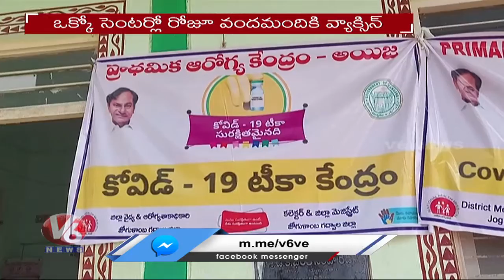TS Health Dept Speed Up Corona Vaccination in State | V6 News